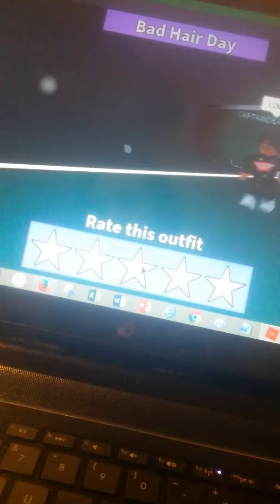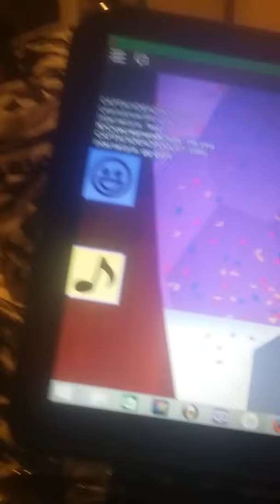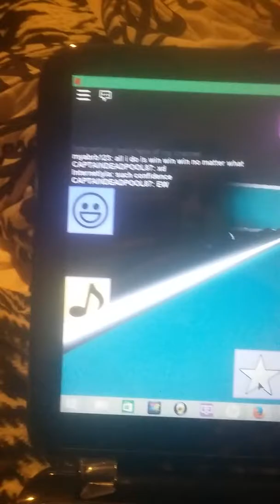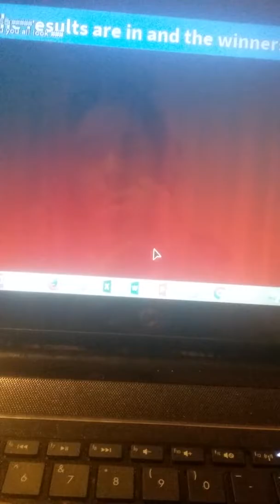Roblox/ fashion frenzy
Welllllllll,  I mean I did try...